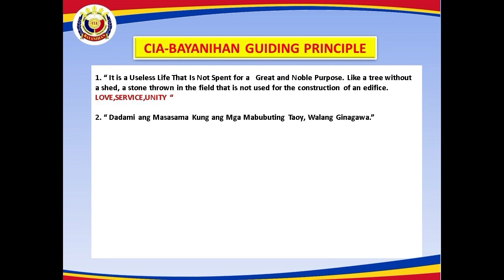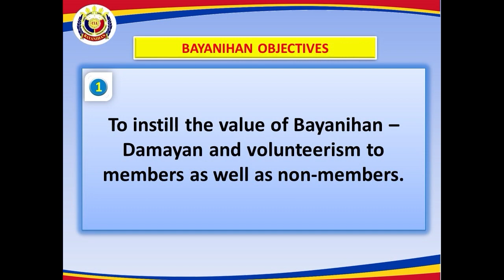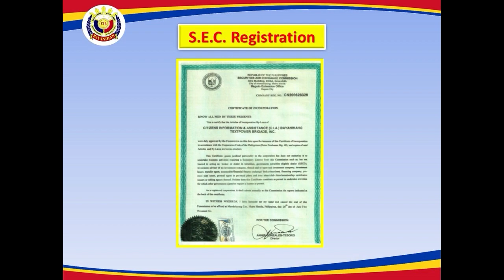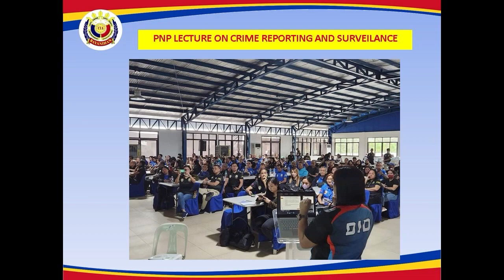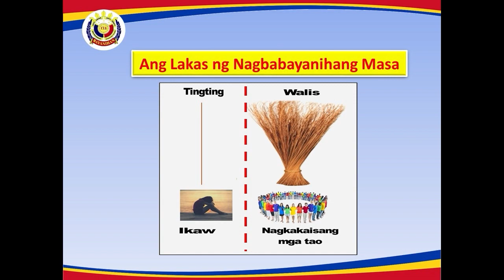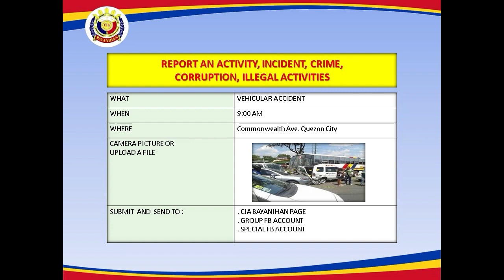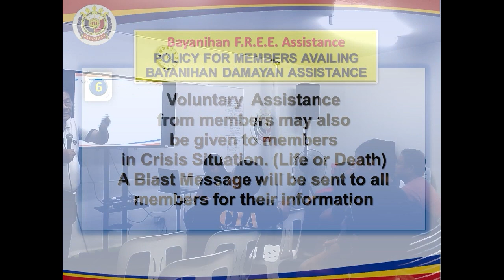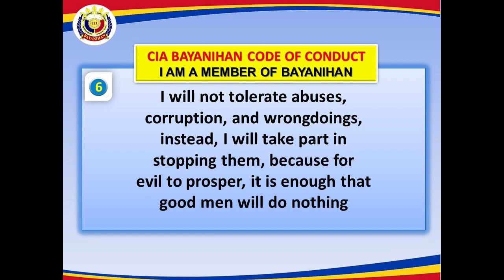CIA Damayan Orientation Sir EAR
LIWANAG NG BUHAY TV